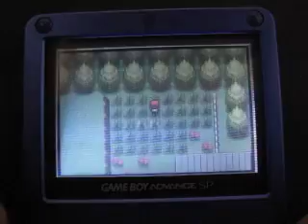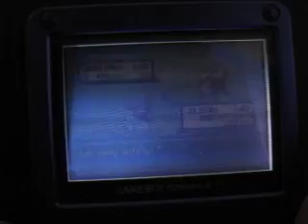Pokemon FireRed: Live Shiny Pidgey Fail!!!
You guys thought I was done hunting huh?! Wrong! The spell is finally broken! Or is it!? Been playing on my Fire Red for hours and I finally encountered something! And then, the one that got away...Legit, no hacks. Training since the 90s, hunting since Pokemon Y.